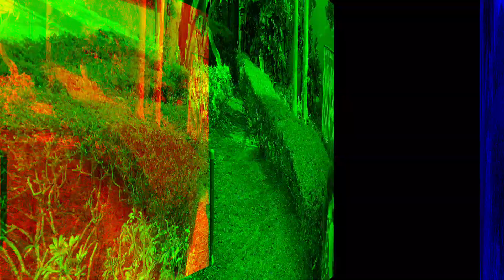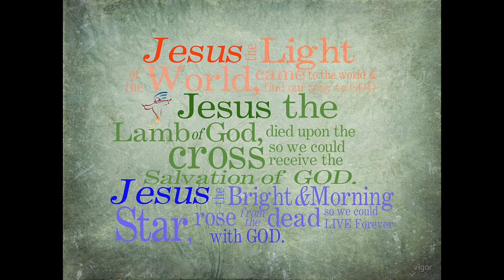Children's Choir "Light of the World"